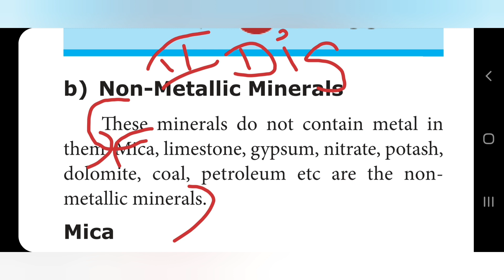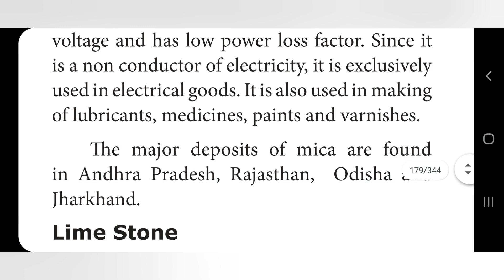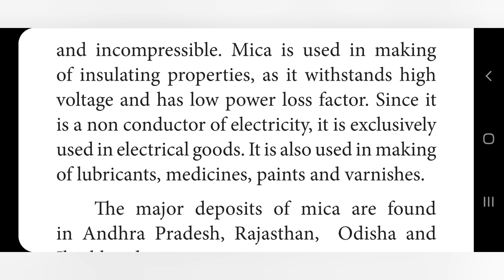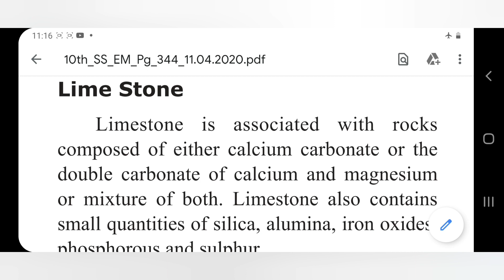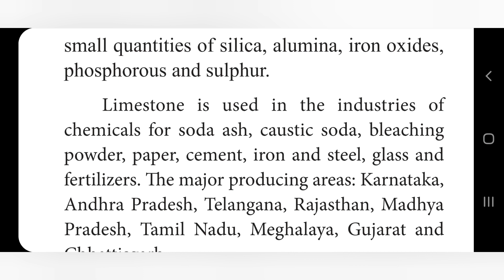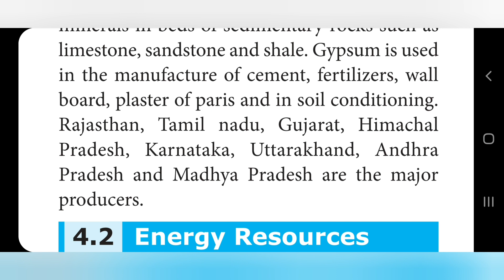INDIA - RESOURCES AND INDUSTRIES PART 3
THIS VIDEO IS FOR TN SAMACHEER 10th SOCIAL SCIENCE GEOGRAPHY UNIT 4 INDIA - RESOURCES AND INDUSTRIES PART 3 MINERALS NON METALLIC MINERALS # MICA